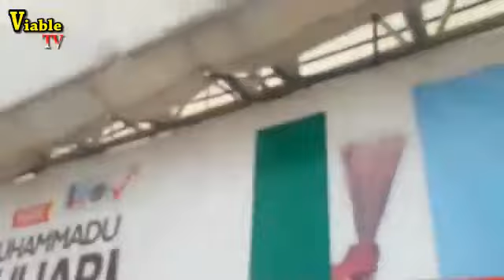2019 Polls : Massive Crowd As Gov. Ibikunle Amosun Flags Off Ogun Central Senatorial Campaign